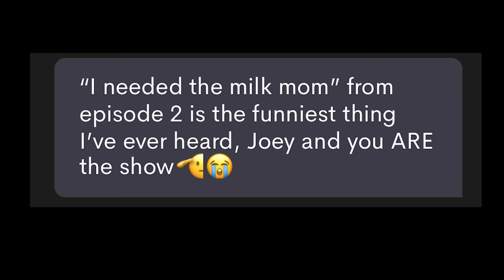MILF Manor Finale is INSANE (w/ Kelle)